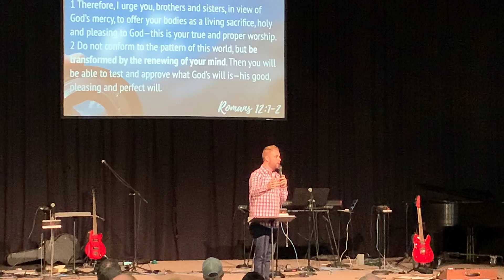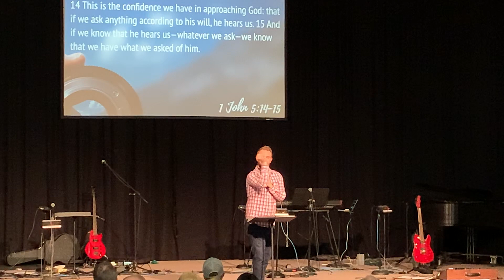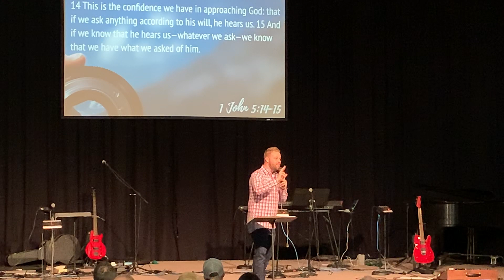Be Thou My Vision - Week 2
Second week in series, "Be Thou My Vision" - Mine by Pastor Nick Grey